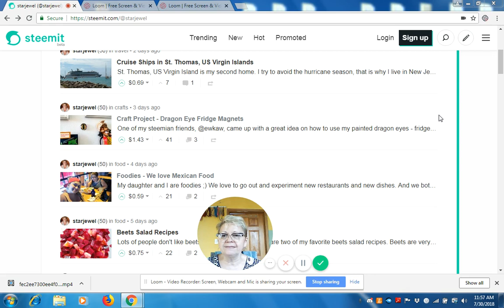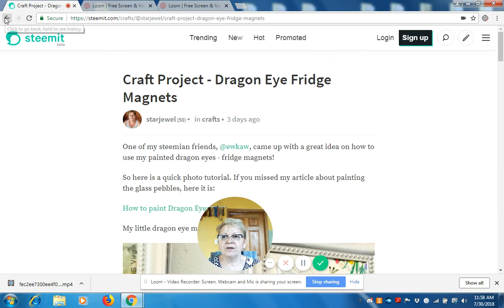Are you crafty?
Do you know that you can make money by writing about your crafts? Here is a tutorial
You can write as much or as little you feel like and get paid in crypto-currency that can be easily converted in real money.